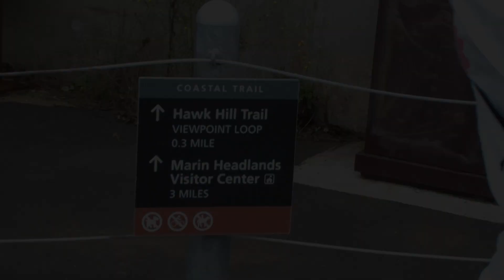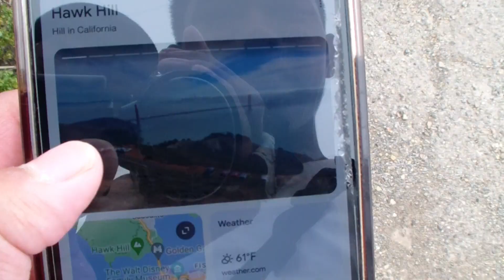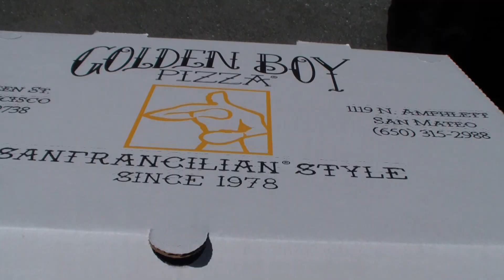Beautiful Foggy Day